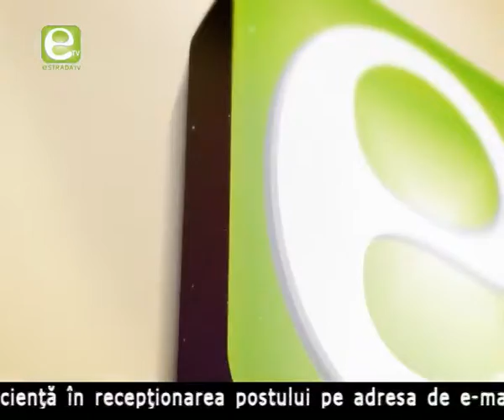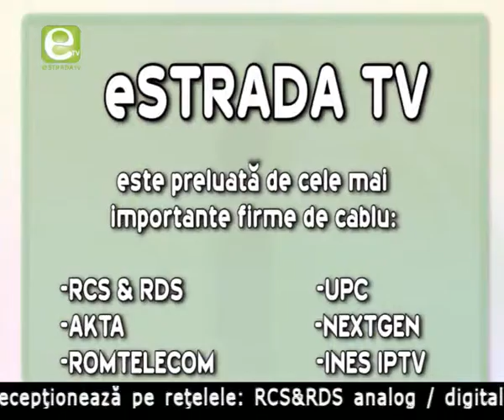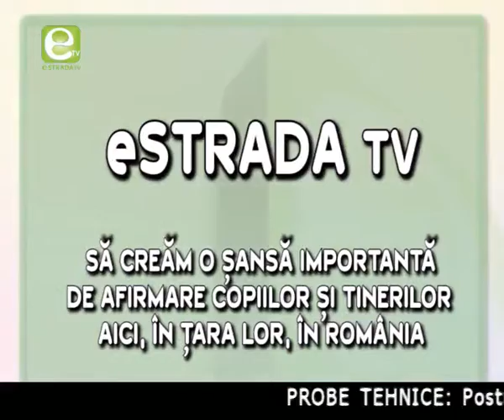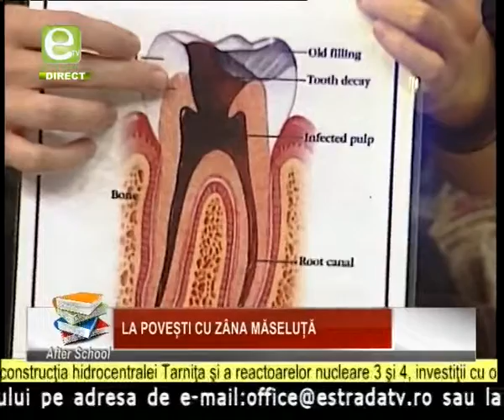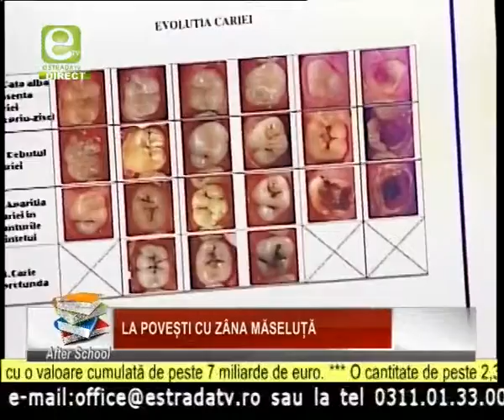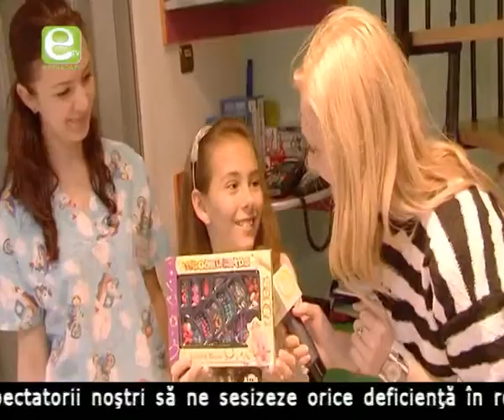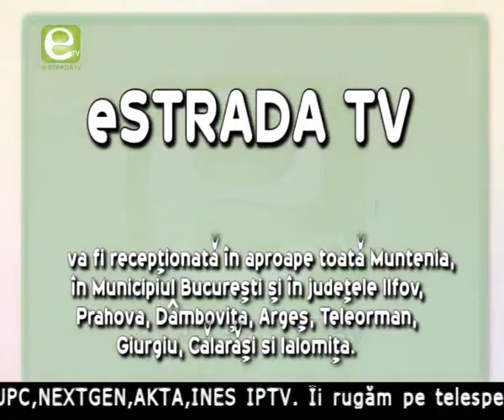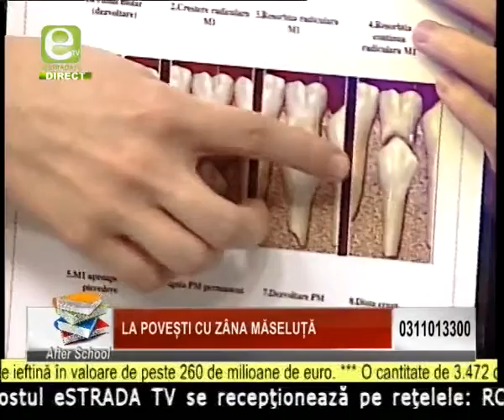CLINICA WAELS FAMILY DENT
Reportaj realizat la Clinica Stomatologica pentru copii si adulti  WAELS Family Dent din Bucuresti situata in zoza Dorobanti